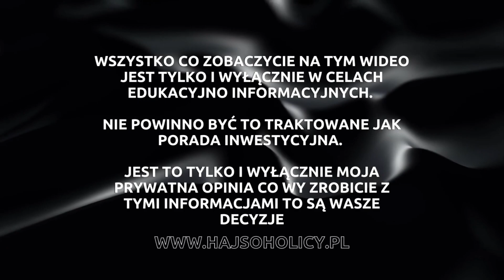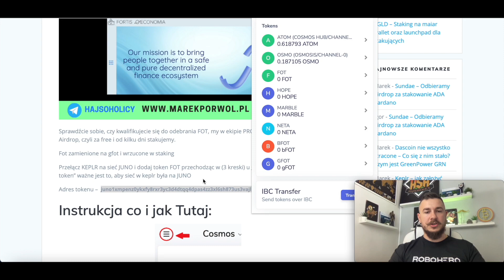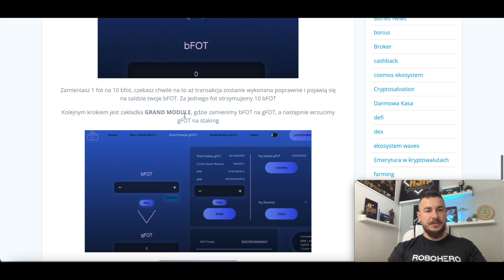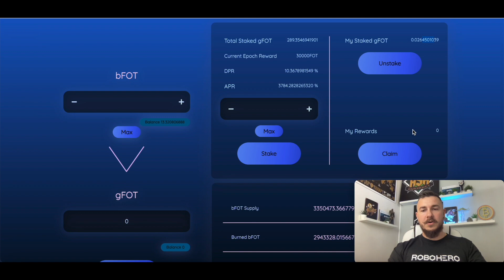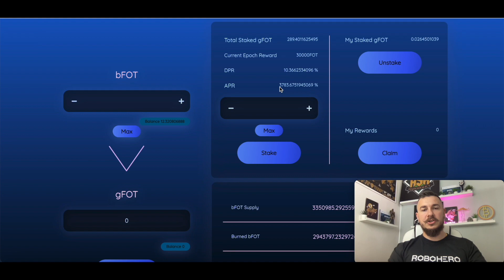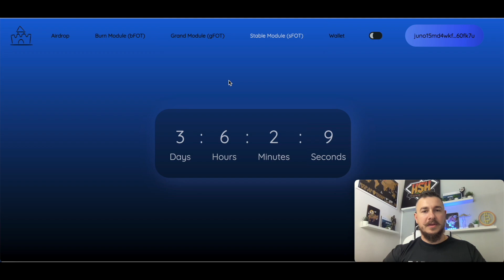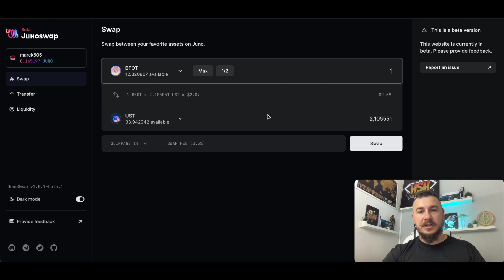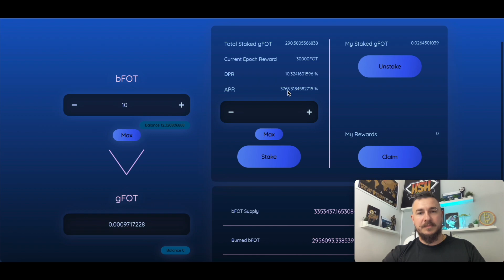FOT RYZYKO – Fortisoeconomia Airdrop dla Juno 3700%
Dziękuje też, że korzystacie z moich linków referencyjnych i promocji, które udostępniam.

Zależy mi, aby ruszyć markę kawy „Dobra Kawa” więc wpadłem na pomysł 😃
Jeśli informację, które przekazuje są dla ciebie pomocne i użyteczne zarobiłeś dzięki moim wskazówkom i chciałbyś podziękować za moją pracę, zamów po prostu sobie, albo komuś w prezencie kawę i podziel się opinią :)

Szukasz darmowej kasy? Zapraszam

Trzymaj swoje kryptowaluty w bezpiecznym miejscu:
Doceniasz moja prace? Tutaj mozesz mi podziekowac

LUNA/UST: terra180cc6mce20qjxqdf0r7u0k8agfwzkgcs6jjn8d

WAVES: 3PFs2Jhk8Xa3STysoxtV8ezXUbw9afDu8qf